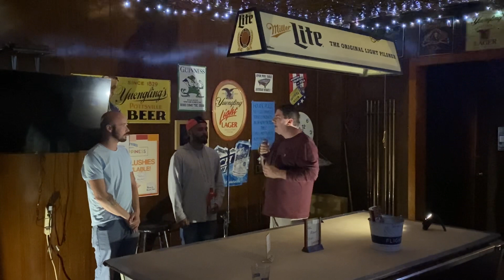Mentalism Performance - 6/9/23 (Lie Detector)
I do a lie detection routine.

During the summer it's hard to tell how many people will be at an open-mic due to other events happening, so I'm trying to hedge my bets by preparing two tricks for every one I go to; one that works for a small crowd, and one for a larger audience. We actually had a pretty good attendance at this show, but it was mostly newcomers and the bigger trick I had planned would've worked better with people I'm more familiar with. So I put that on the backburner and went with the simpler one, which still thankfully went over well.